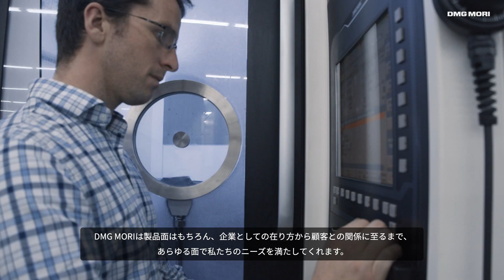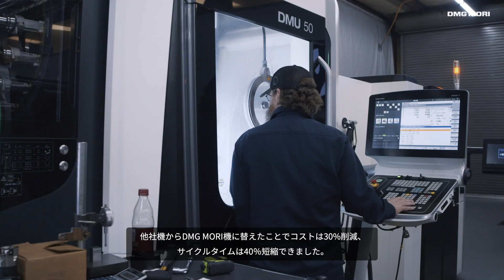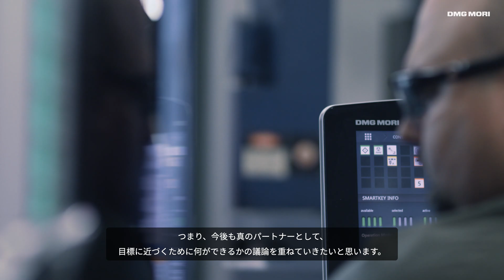Front Runner 「Northeast Tool & Mfg. Co. Inc」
「Northeast Tool & Mfg. Co. Inc」は防衛、航空宇宙関連部品をはじめ、試作品やエンジン部品など、複雑な５軸加工を必要とする製品を生産するメーカーです。